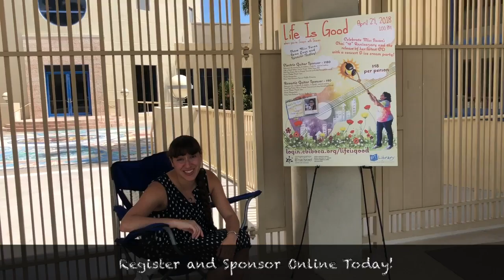Life is Good When You’re Singin’ With Susan